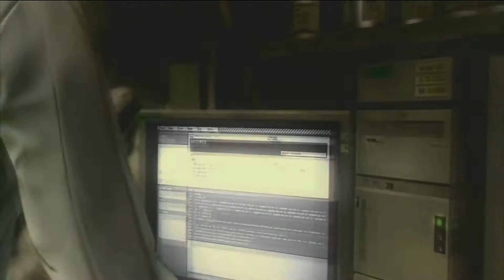ビューティ&ビースト部隊の一人「笑う蛸」ラフィング・オクトパス登場【MGS4】#13 メタルギアソリッド4ストーリームービー高画質【PS3】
『メタルギアソリッド4 ガンズ・オブ・ザ・パトリオット』（メタルギアソリッドフォー ガンズ・オブ・ザ・パトリオット、METAL GEAR SOLID 4 GUNS OF THE PATRIOTS、略称MGS4）2008年6月12日発売のPlayStation 3用ソフト。メタルギアシリーズの6作目にあたる。開発：小島プロダクション。

「Detarame Japanese ch.」の俺はKATANAです
・DIY動画「あきらんち」毎週日曜日 朝8時UP
・ライブ配信の時間は特に決まっていません
チャンネルスポンサー・スパチャの応援いつもありがとうございます
今後の配信環境や機材等をよりレベルの高いモノにできますので、ご協力よろしくお願いします。

★欲しい物リスト・あったら便利な物（Crowdfunding）

★PS4コミュニティー
「大日本DETARAME帝國」に参加される方はご自由に^^

アーケードゲーム（アケアカ）
MSX
ファミコン
PCエンジン CDROMROM（PCE）
メガドライブ
PS
PS2
PS3
PS4
ゲーム攻略
ゲーム実況
ゲーム配信
ゲーム動画等やっております